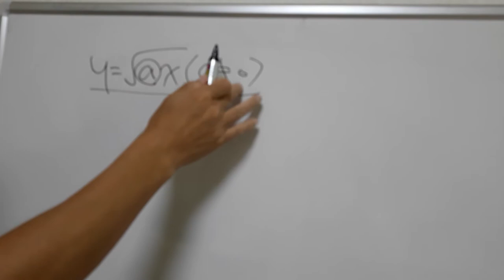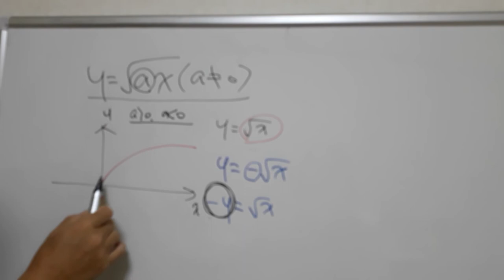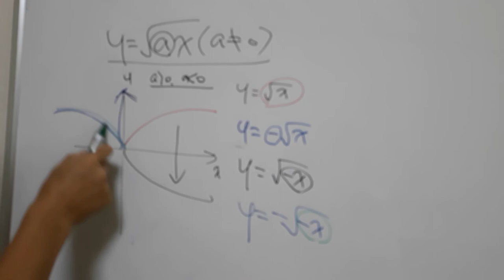아하 고등수학 . 무리함수 그래프와 동양화 난초그리기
무리함수 그리기